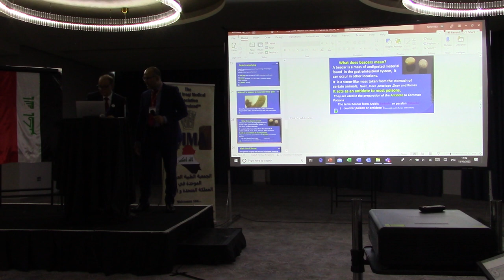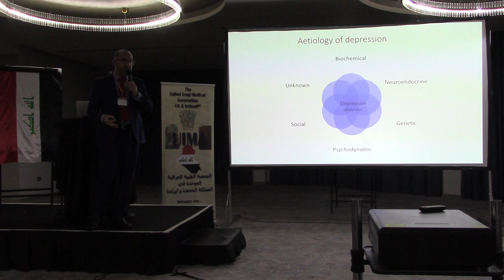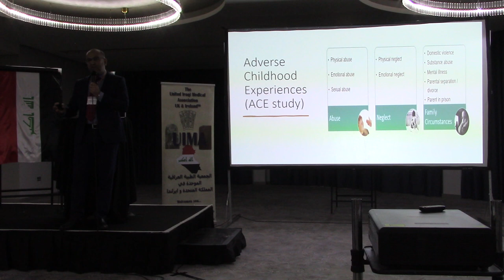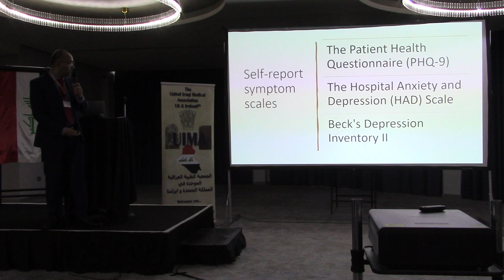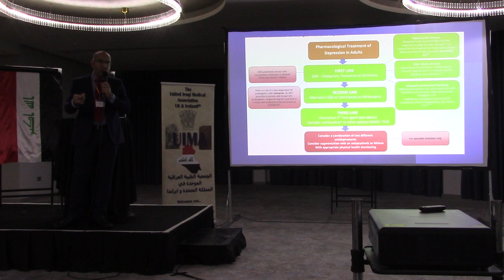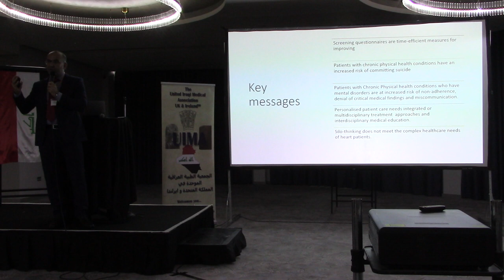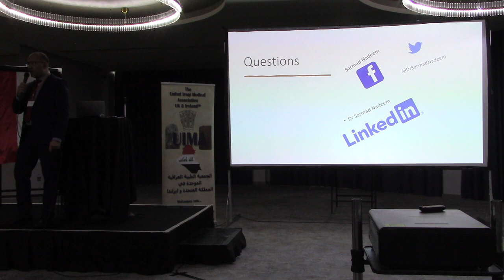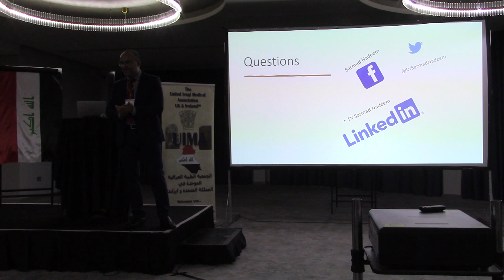UIMA 8th International Scientific Conference 15th-16th October 2022, London UK - Dr Sarmad Nadeem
Dr Sarmad Nadeem - "Depression in Adults with Chronic Physical Health Problems (Recognition and Management)" at UIMA 8th International Scientific Conference 15th-16th October 2022, London UK